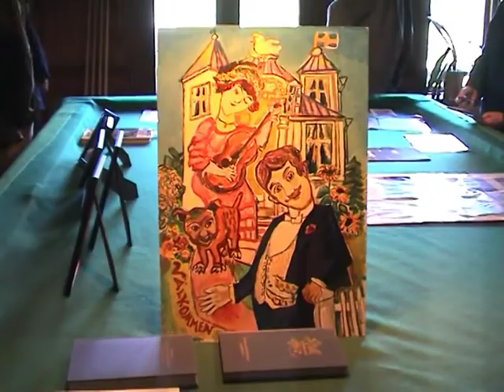Rolf Nordberg Olle Nordberg Veteranbilar Ekebyhovs slott 2005-05-29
Den 9 juni 2005 skulle Olle Nordberg fyllt 100 år. Den 29 maj 2005 anordnades därför en utställning av Olles konst i vackra Ekebyhovs slott ute på Ekerö.
Rolf Nordberg, Olles brorson, arrangerade samtidigt att en mängd veteranbilar tog sig ut dit. Rolf berättade lite om Olle och hans verksamhet, om Munsö, om bilarna som stod i trädgården och om Olles bröder Nils & Calle och deras karosseriverksamhet samt lite annan kuriosa.
Filmen är gjord av Hans Holmqvist.